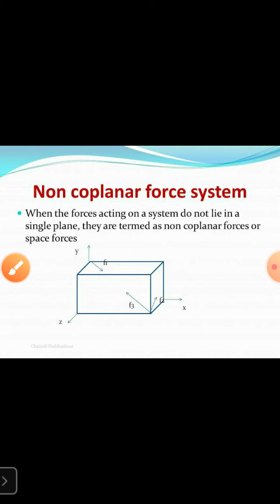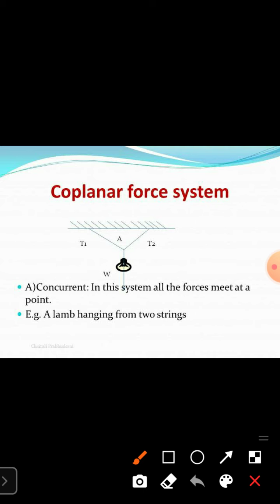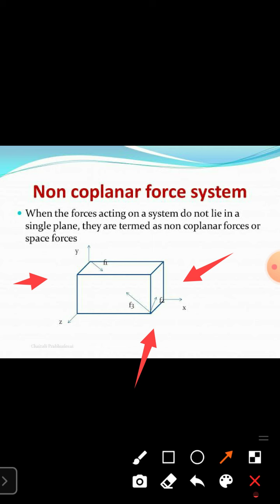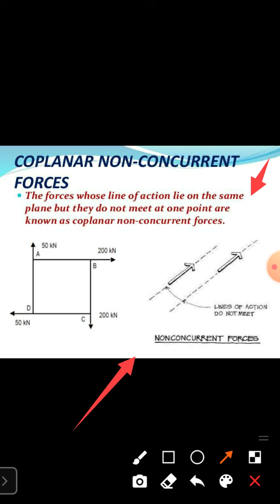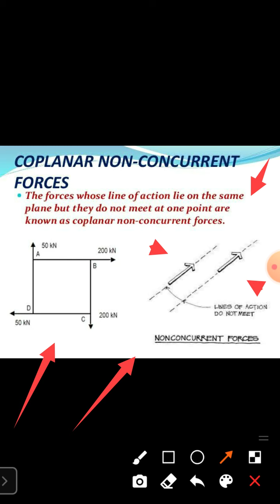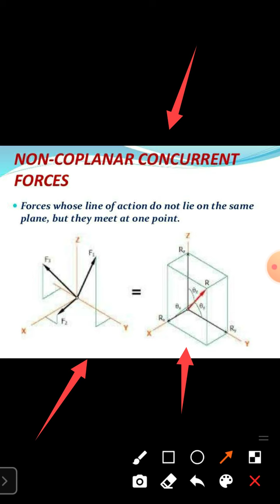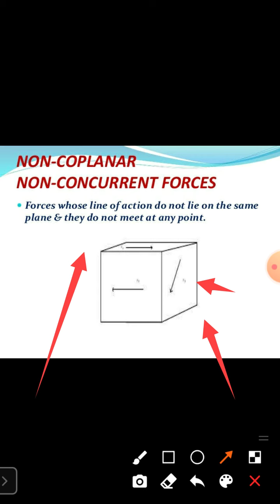बल प्रणाली (Force System)